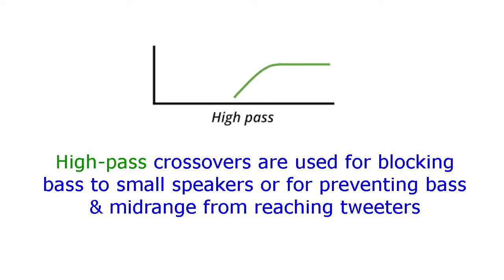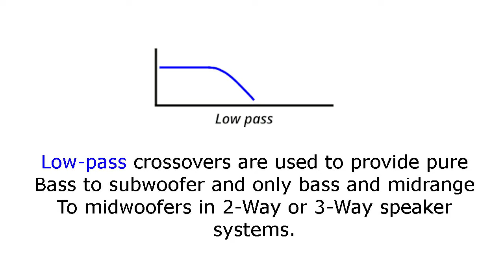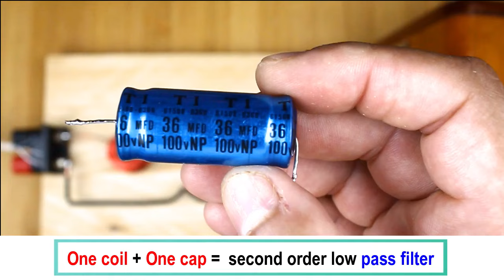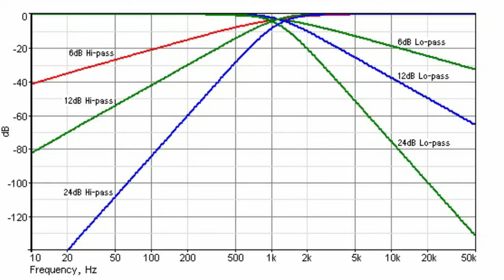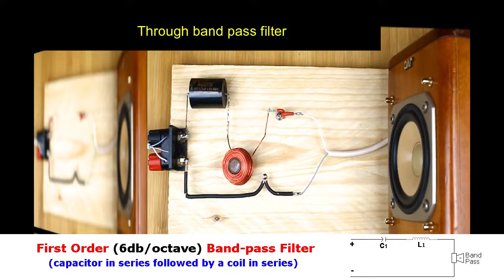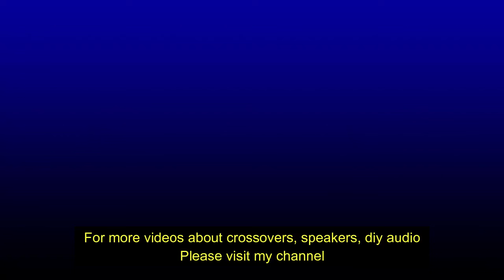How To Make Speaker crossover || Capacitor, Resistor, Coil, Lpad Fonction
this video show you how to make speaker crossover based on capacitors, coil, resistor and Lpad for woofer, midrange and tweeter.